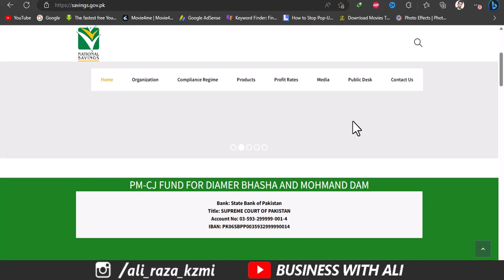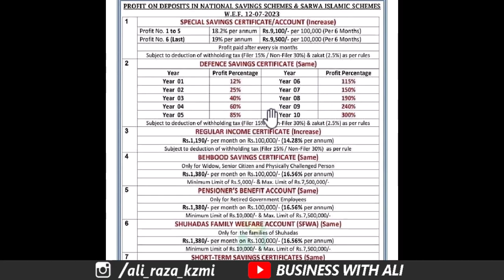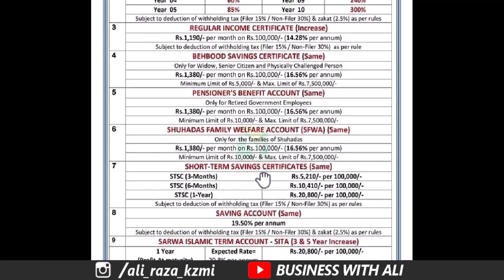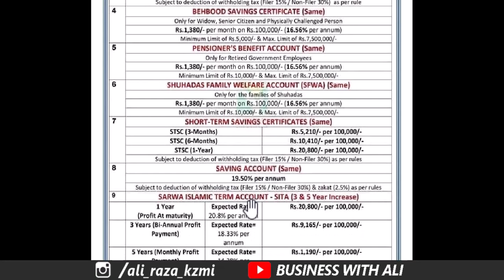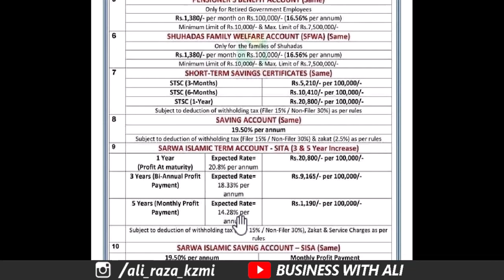National Savings Latest Profit Rates 12 July 2023